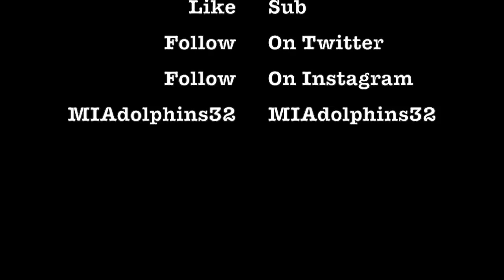PSGvsBAR | Champions League | 1st Leg | Simulation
PSGvsBAR first leg of Champions League Playoff